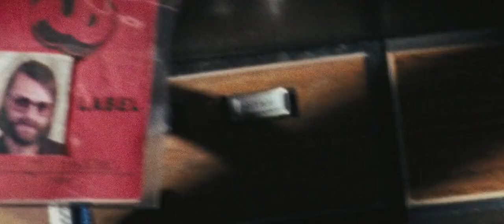people like us- emotional scene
All language movie cut